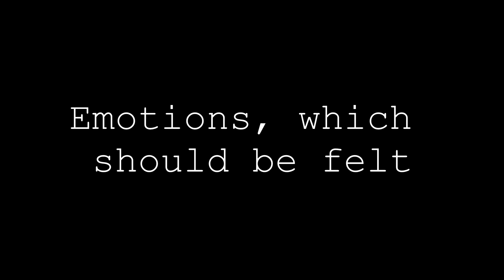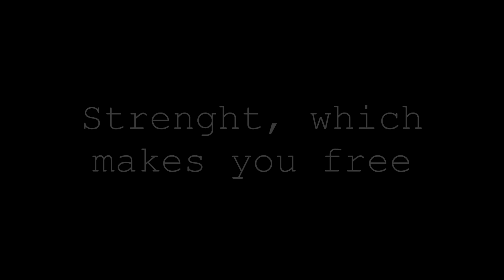Trailer PercProject "Orla Perć" ENG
Balance comes with time. See it in 3D. Unique video. Unusual music. Dangerously beautyful Tatry.